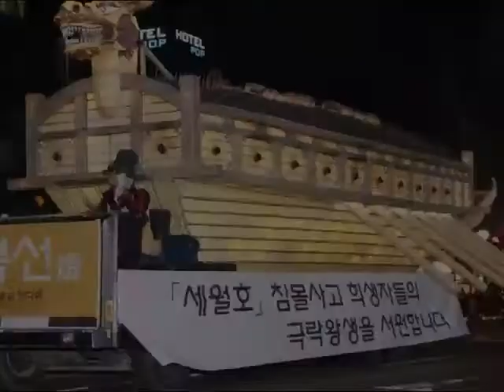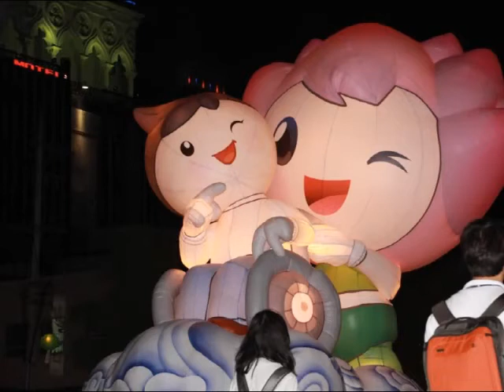사박걸음으로 가오리다